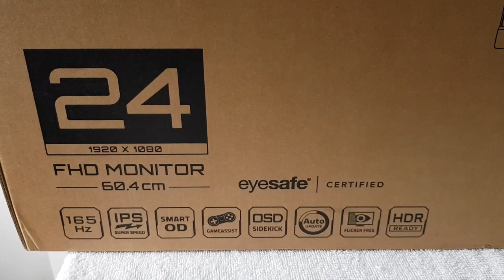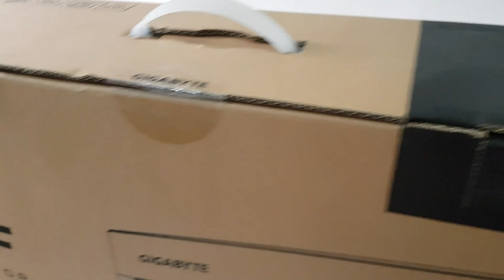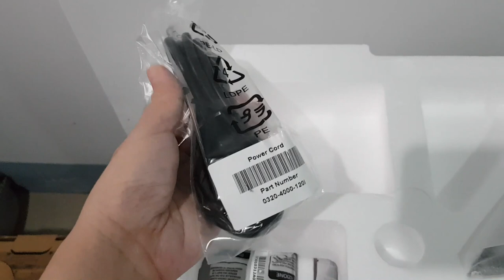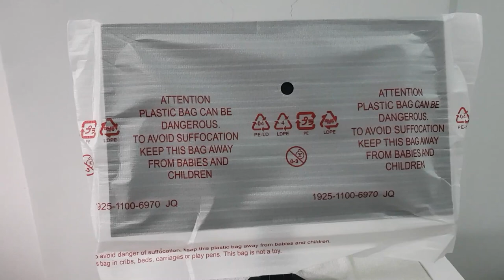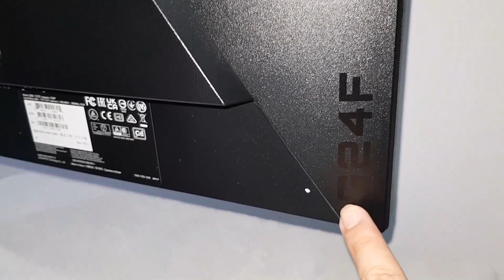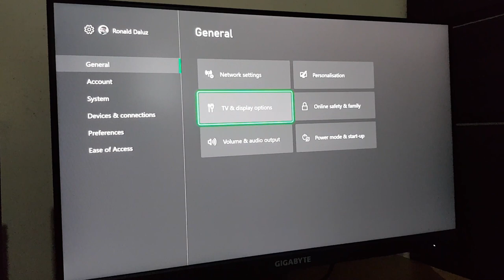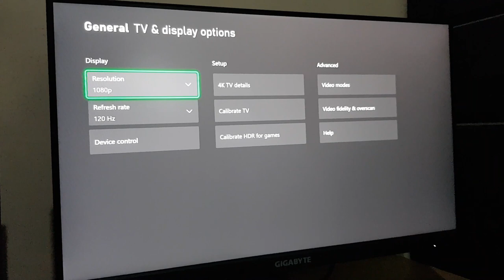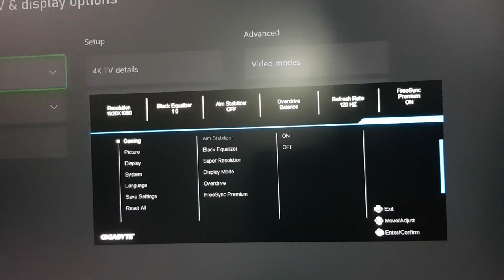GIGABYTE G24F on Xbox Series X | Unboxing, Setup & Testing (Philippines)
Unboxing, setup and testing video of GIGABYTE G24F Gaming Monitor on Xbox Series X.

Key Features:

-Panel Size (diagonal) - 23.8" SS IPS Flat
-Display Surface - Non-glare type
-Color Saturation - 90% DCI-P3/120% sRGB
-True Resolution - 1920 x 1080 (FHD)
-Display Colors - 8 bits
-Response Time - 1ms (MPRT) / 2ms (GTG)
-Refresh Rate - 165Hz/OC 170Hz
-Signal Input - HDMI 2.0 x2, Display port 1.2 x1 (capable for HDR)
-Earphone Jack - Yes
-Unique Features - OSD Sidekick, Aim Stabilizer, Black Equalizer, Dashboard, Crosshair, Timer, Counter, Crosshair, Auto-Update, Smart OD
-USB port(s) - USB 3.0 x2

Purchased at IT World / ITW (Shopee)
Regular Price is Php 11,099 ($223) but I only got it for Php 10,673 ($214)